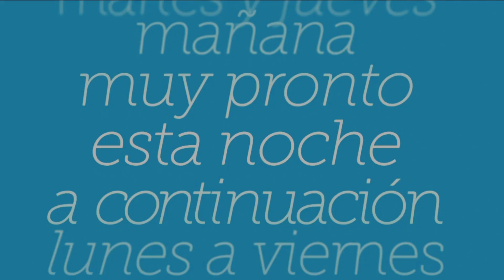Promo "¡Vaya Vacaciones!" (LIDER | Jueves a las 22:00H) | Telecinco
Mediasetespaña 2023.